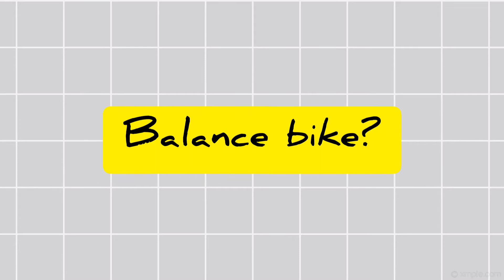Seperti apa Balance Bike / Push Bike London Taxi???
Assalamualaikum semua ..

Video ini .. kami unboxing balance bike produk dari London Taxi . Mencari tau komponen apa saja yang didapat dari London Taxi .

Pemusik: @iksonmusic
Pemusik: @iksonmusic